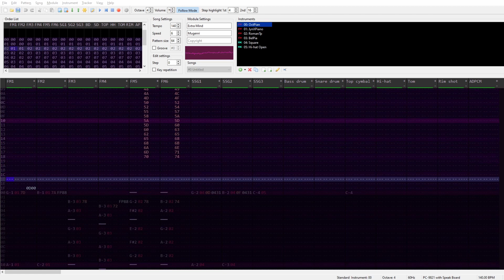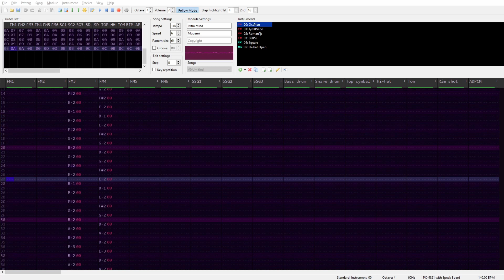[Len'en Mugenri ~ Misremembered Memories OST] Extra Mind